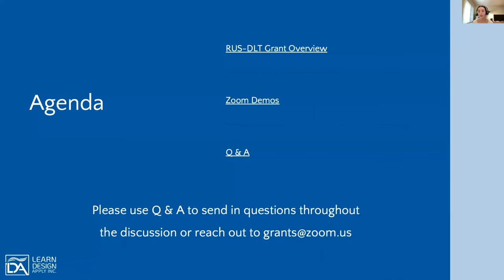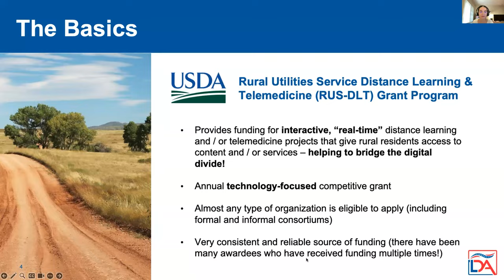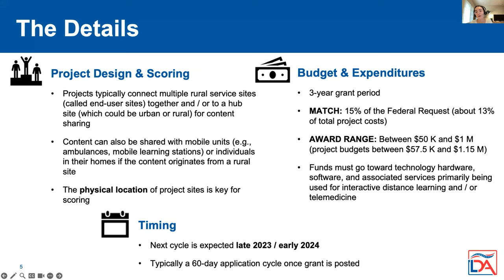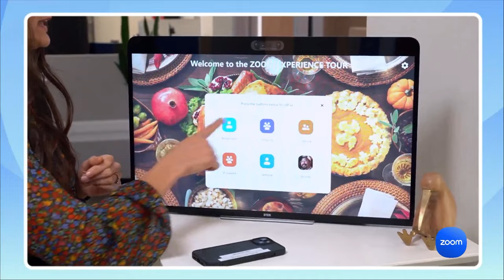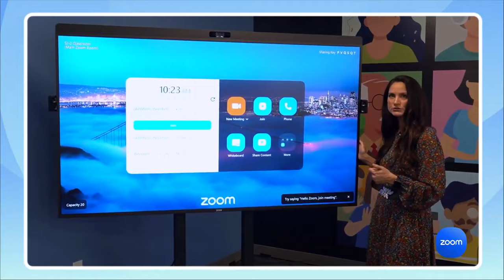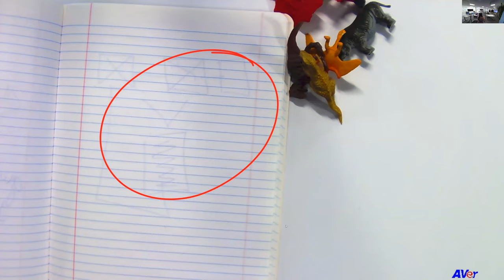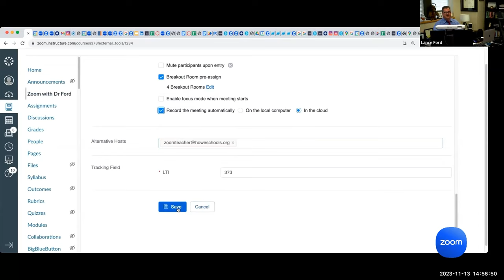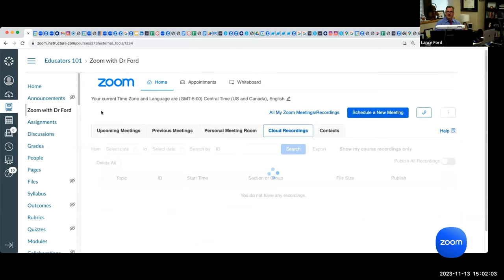RUS DLT Grants K-12 Zoom webinar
Everything you should know about the RUS DLT Distance Learning and Telemedicine Grants for K-12 in a Zoom Webinar format hosted by Victoria Fine, Myrella Heimbuck, Dr. Lance Ford, and Hamilton Gordon